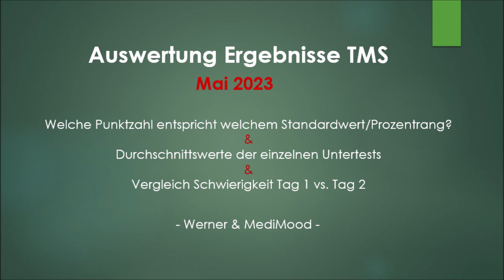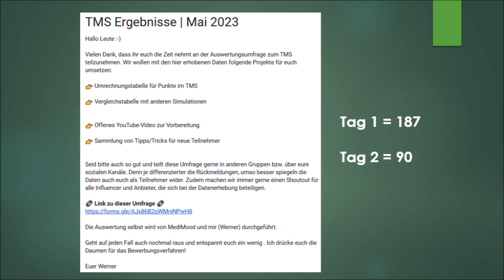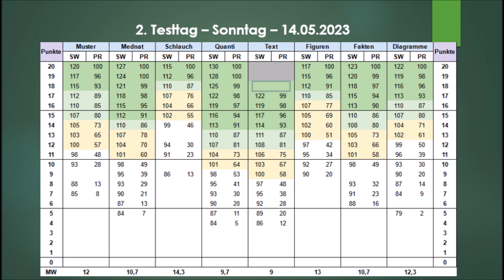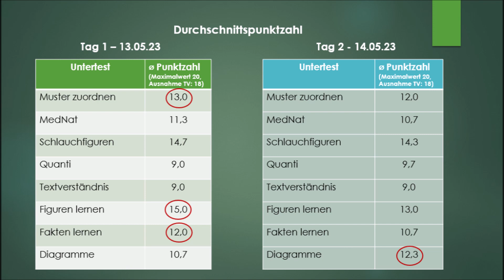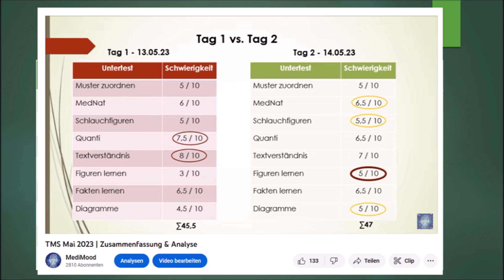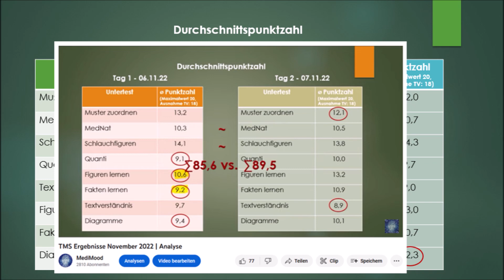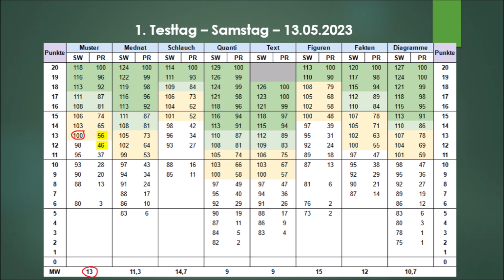TMS Ergebnisse Mai 2023 | Analyse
In diesem Video werden die TMS Ergebnisse vom Mai 2023 analysiert. Grundlage sind die Ergebnis-Rückmeldungen von 277 Teilnehmern.
Wir zeigen euch Punktetabellen, mit denen ihr eurem Standardwert / Prozentrangwert eine erreichte Punktzahl zuordnen könnt.
Welche Punktzahl hat der durchschnittliche Herbst TMS Teilnehmer in Muster zuordnen, Schlauchfiguren, Medizinisch naturwissenschaftliches Grundverständnis, Quantitative und formale Probleme, Figuren und Fakten, Textverständnis und Diagramme & Tabellen erreicht?
Und welcher Testtag war schwieriger, Tag 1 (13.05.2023) oder Tag 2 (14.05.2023)?
Erfahrt ihr alles in dem Video.

Probs & Danke geht raus an Werner fürs Auswerten und erstellen der Tabellen!

✨ Meine Empfehlungen für die TMS-Vorbereitung ✨:

📚 TMS Bücher*:
Buchreihe von mediziner-test.de
ITB-Originalversion III

👩‍🎓 TMS-Simulation, die das TMS-Niveau am besten trifft (basierend auf der Umfrage, die nach dem TMS 2023 & 2024 von mehr als 1000 Teilnehmer*innen ausgefüllt wurde)*:

💯 TMS-Vorbereitungskurse*:
- TMS Buddies, als Komplettpaket oder Teilkomponenten buchbar: Betreuter Videokurs mit exklusiven Strategien; 1 Monat Livekurs; 3 Simulationen auf TMS-Niveau; 24/7 Betreuung bis zum TMS 5% Rabatt mit dem Gutscheincode „MediMood“ (im Link automatisch aktiv).